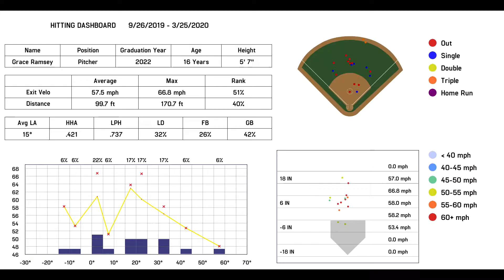Grace Ramsey Recruiting Video